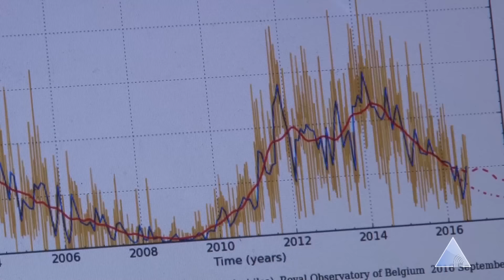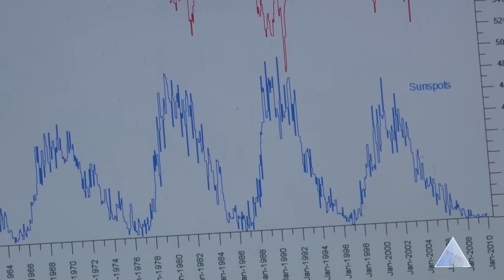VT PREVISÃO INVERNO 2017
Vt produzido para o Jornal da Assembleia
Repórter: Sergio Farias
Edição: Edson Alves